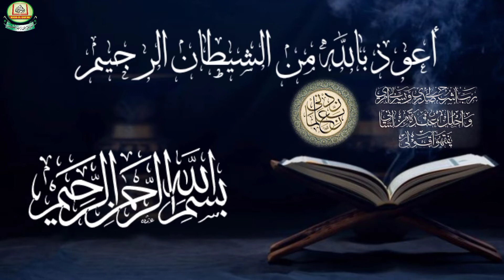Tajweed Surah Al Munafiqoon (1-11) by Nausheen Imran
DetailedTafseer Series.
Tajweed Series.
Hadith series.